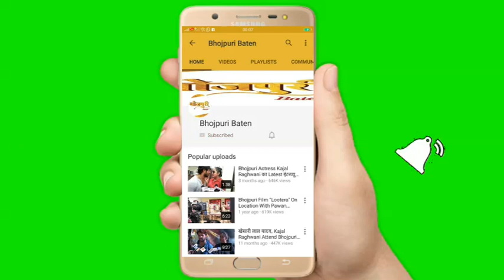Ritesh Pandey के होली मिलन Party में Khesari Lal को छोड़ कर पहुंचा पूरा भोजपुरी सिनेमा Full Video